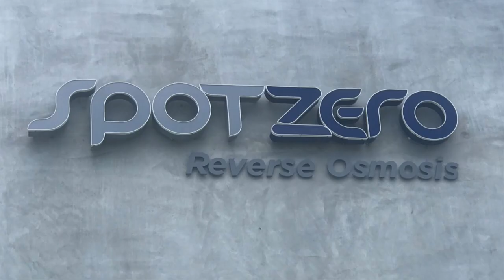Tapping into pressurized water system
Showing how to tap into a pressurized water system, to install a fresh water flush for a Dometic Spot Zero/Sea Xchange unit.